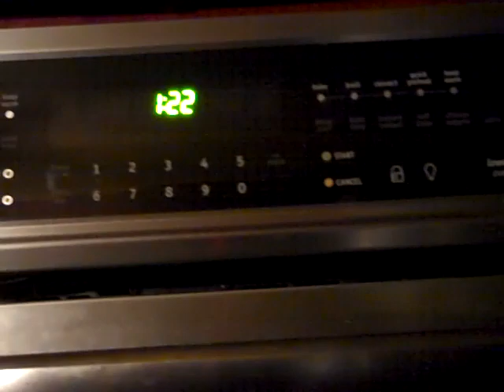Slow Cooker Carnitas Cooking Tutorial 10/14/2017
How to, Step by Step, Meal Preparation video. Recipe, included.

Tina